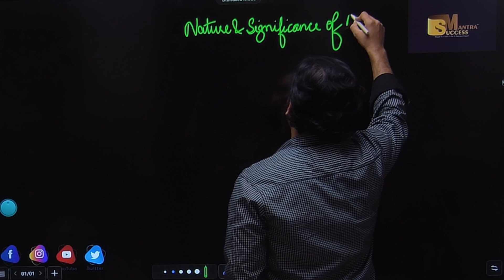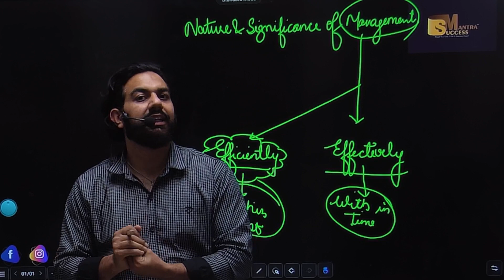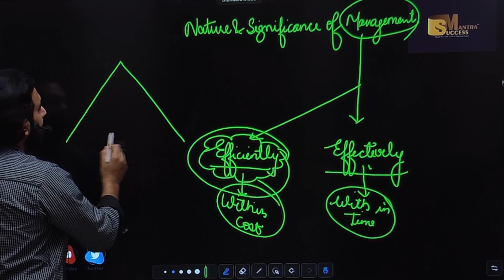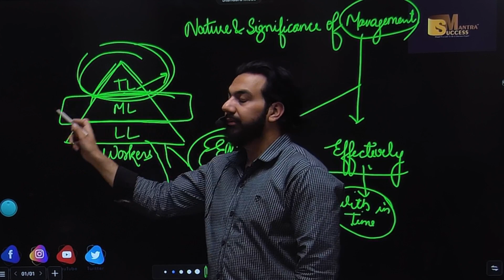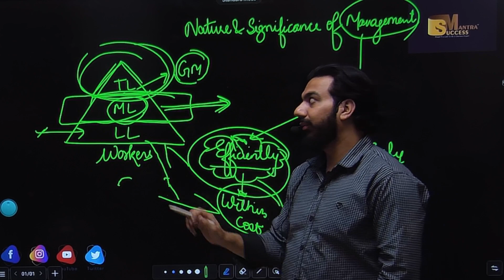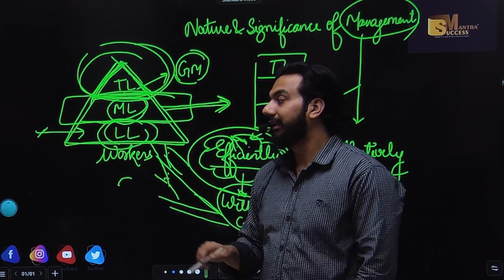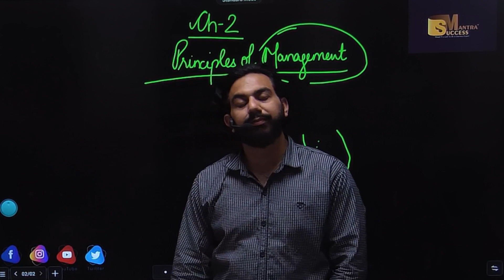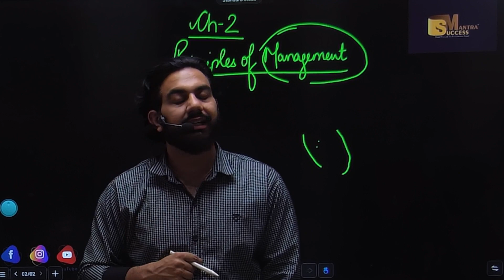Nature and significance of management|| chapter-1|| class-12|| business studies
In this video you will learn the topic:Nature and significance of management|| chapter-1|| class-12|| business studies

bop
economy
financial market
government budget class 12
green revolution
sole proprietorship
success mantra
11 me kon sa subject lena chahiye
12 economics chapter 4
12th accounts chapter 8
3000 loan kaise le
5 year plan
account class 11
accounting equation
account class
accounts theory
accrued
adjustment